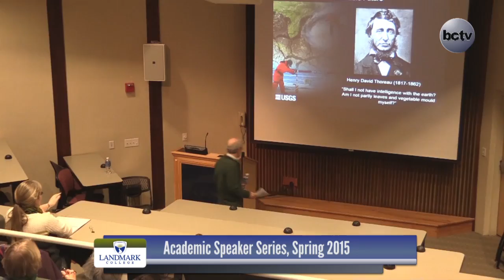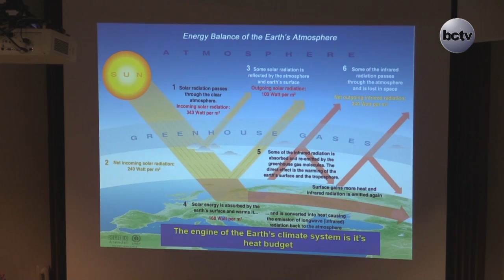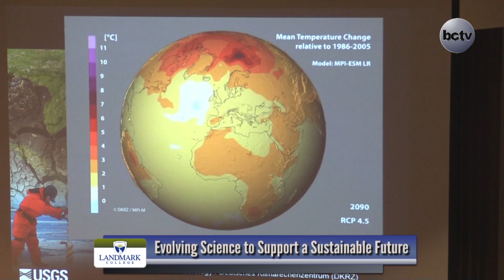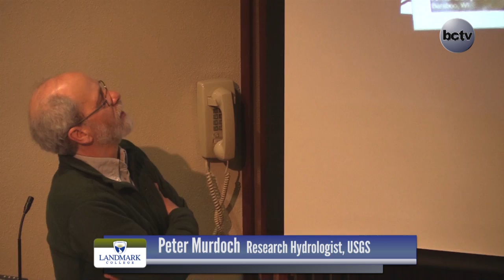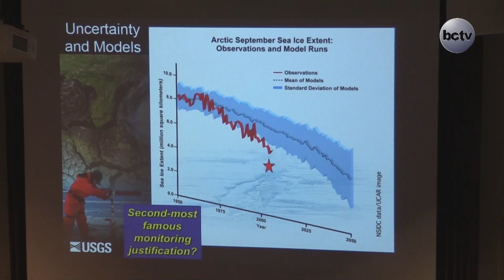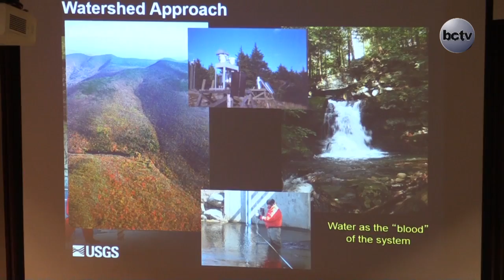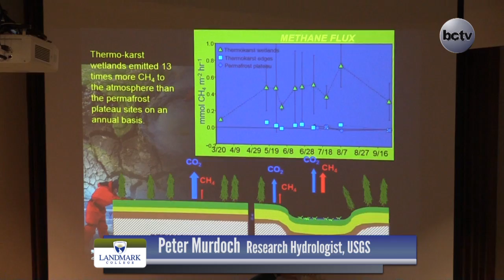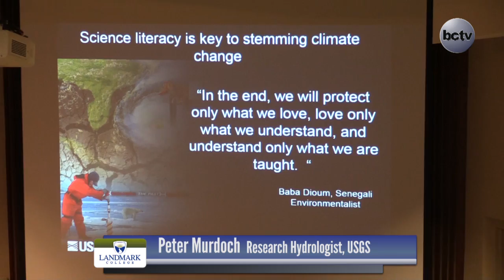Landmark College Presents: Peter Murdoch, 'Re-inventing Thoreau' 2/23/15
Peter Murdoch, a Research Hydrologist at the U.S. Geological Survey agency in Troy, NY, presents this talk entitled 'Re-inventing Thoreau: Evolving Science to Support a Sustainable Future' as part of the kick-off event for the Spring 2015 Landmark College Academic Speaker series.